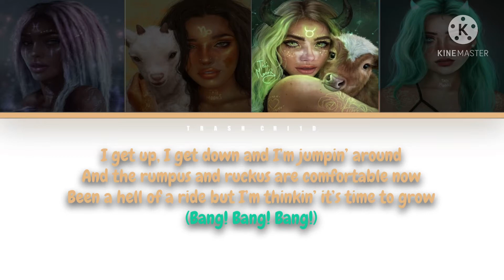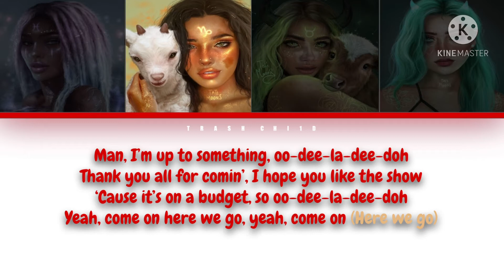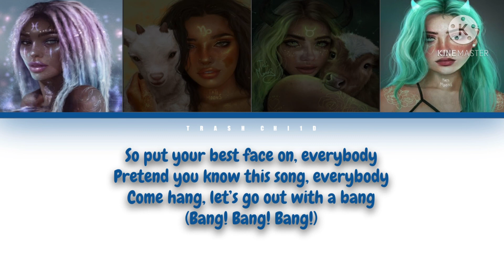AJR - Bang! - If it were sung by a girl group (Colour-coded Lyrics)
AJR - Bang!

All credit for the art goes to Tatimoons, please follow and support them!! -